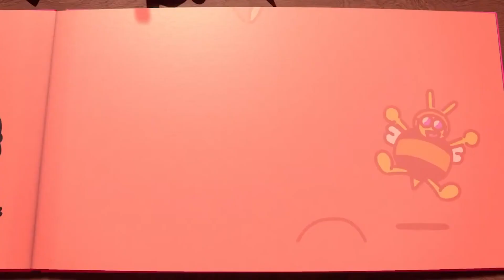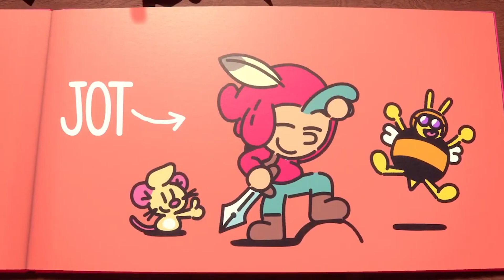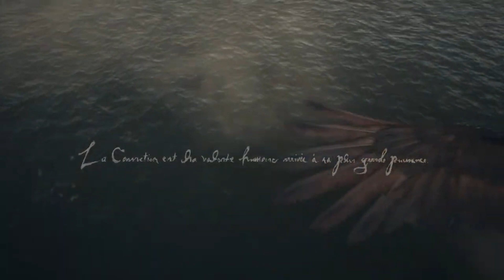SONY DID A BIG WOW ( SMF SHOWCASE 2023 DISCUSSION)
Sony dropped a SHWOCASE! WHAT!! Had some pretty epic stuff to show so lemme chat about what really was awesome.